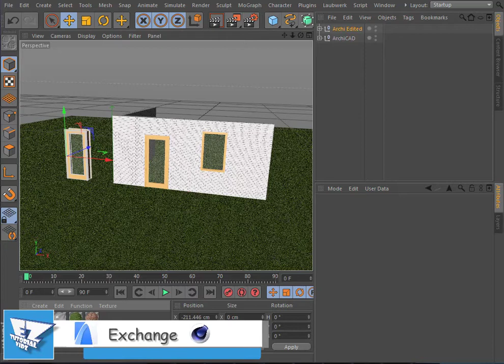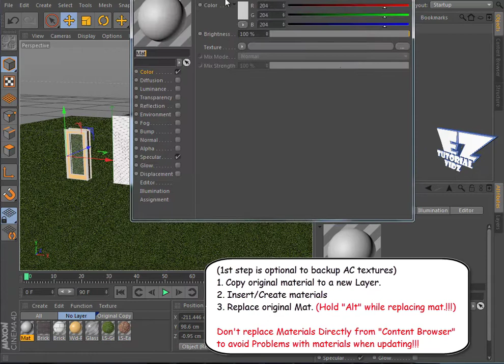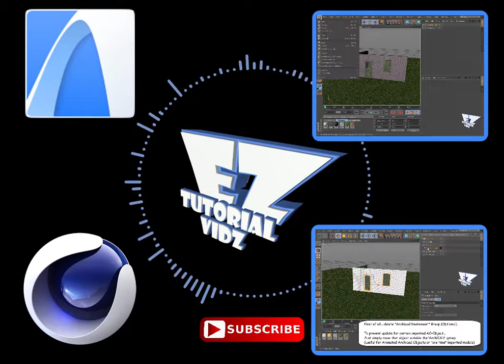Export and update ArchiCAD models in CINEMA4D | 03 Apply Materials Properly for Updates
Applying your materials with this method will ensure that you won't lose your costumized material when updating your model.